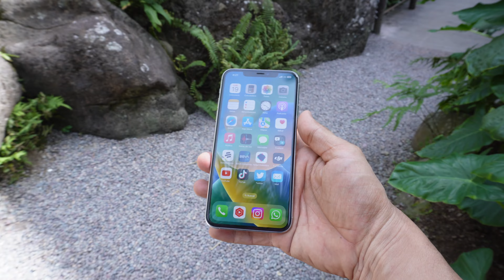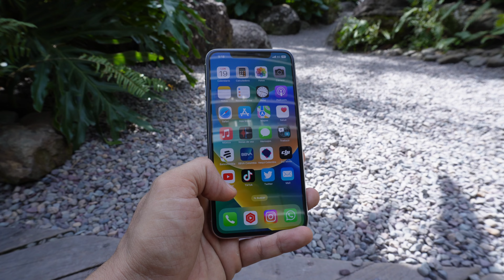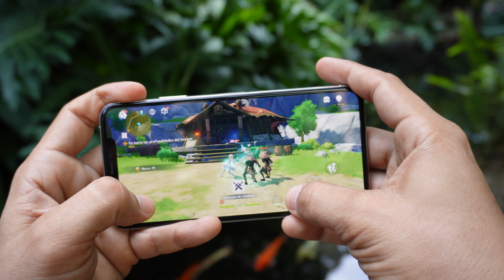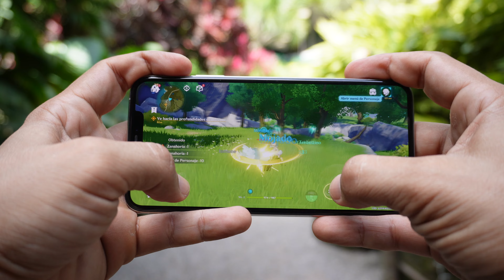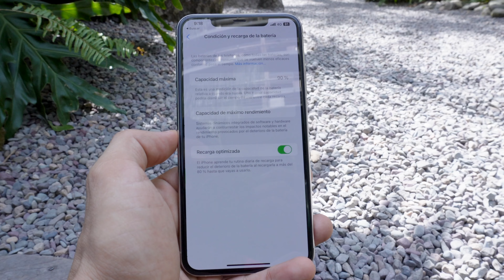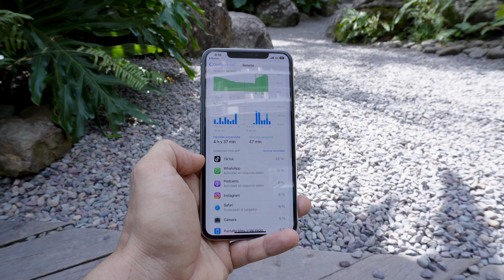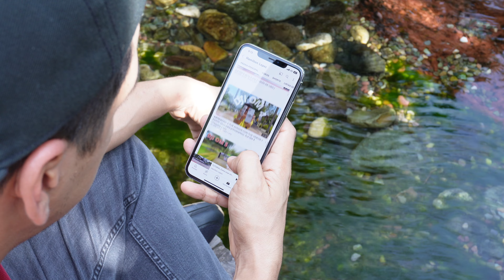iPhone 11 Pro Max: MIS RAZONES PARA NO COMPRARLO EN 2023